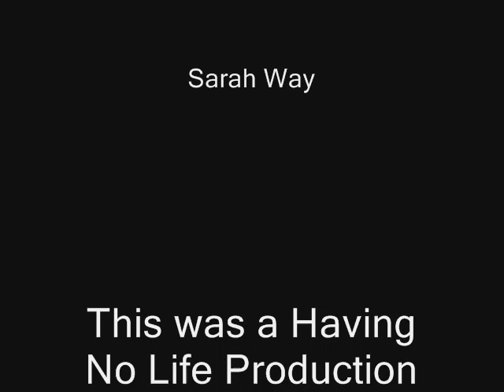Is Enterprise for you?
check er out